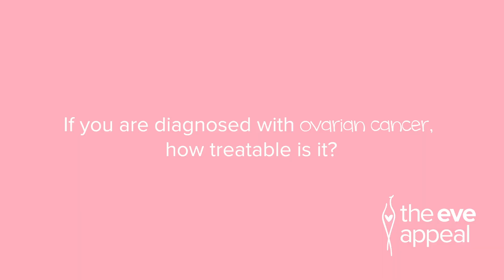Ovarian Cancer - Your Questions Answered: Treatment and Survival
Dr Ellie Cannon, GP and ambassador for The Eve Appeal answers your questions about the treatment given to ovarian cancer patients and overall survival. In this video, Dr Ellie explains that in most cases of ovarian cancer treatment, the patient will lose their fertility and that sadly, this disease generally has a poor prognosis, as it's often diagnosed at a stage 3 or 4.